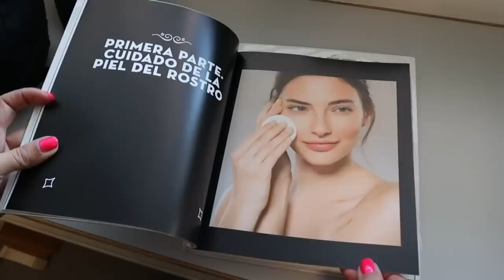🍀ESTAS HOJAS MÁGICAS HARÁN CRECER TU CABELLO EN 3 DÍAS💖¡RESULTADOS GARANTIZADOS!blog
ESCRIBE UN COMENTARIO, o al menos una carita sonriente. ¡No será difícil para ti, pero seré muy feliz! 💖
👍 ¡Califica la película! 👍 - ¡Es divertido e importante para el desarrollo del canal!

MUSICA
Coffee house Bossa Jazz Blues Instrumentals